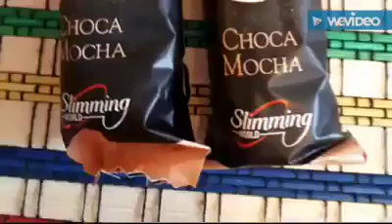Its SP for me and cake for her!!!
Well Caroline seems you have returned to the house of syn 😉 think we did a good diet day still .